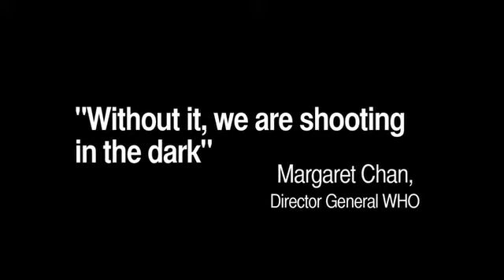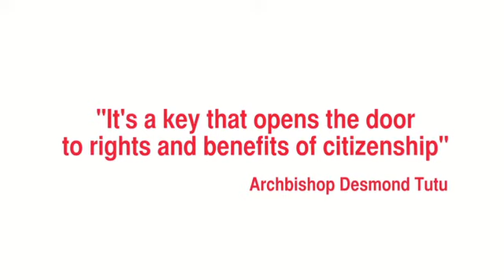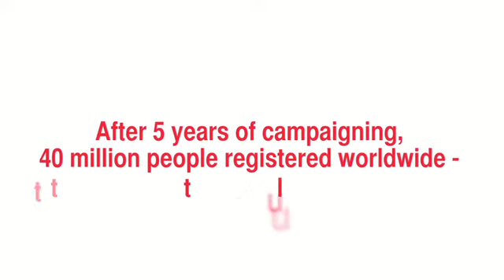Plan's Universal Birth Registration Campaign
Pan's Universal Birth Registration campaign aims to tackle low rates of birth registration in countries around the world. Since 2005 Plan has facilitated the registration of over 40 million people, mostly children.